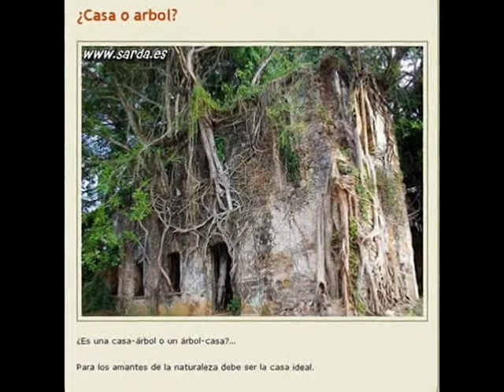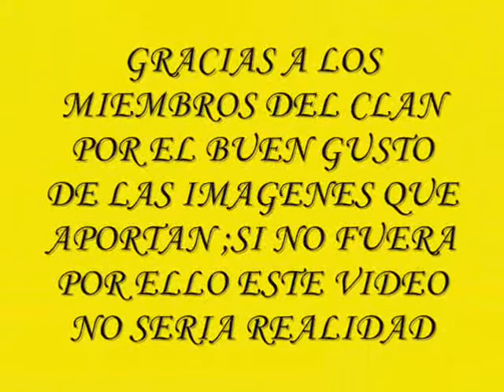CLAN TERCERA EDICION.wmv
Estos videos fueron realizados para el clan imagenes y videos interesantes de Gabriel Pal, en netlog.
las imagenes fueron aportadas por sus miembros a todos ellos muchas gracias